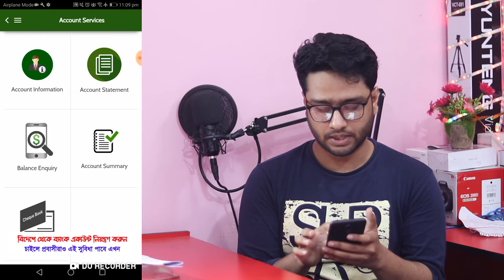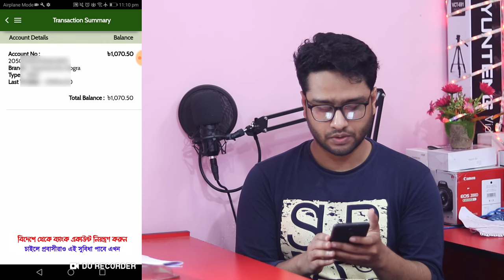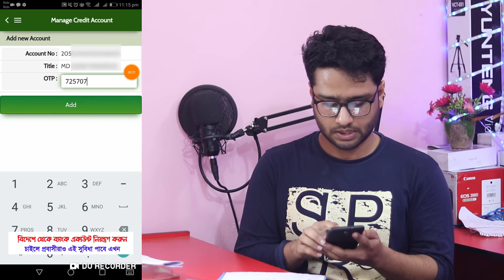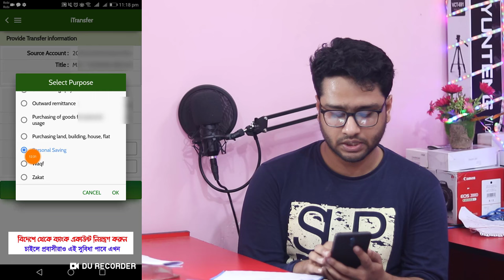Probashi iBanking Islami Bank বিদেশে বসে ব্যাংক একাউন্ট নিয়ন্ত্রণ করতে পারবে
কি ভাবে বিদেশ থেকে ব্যাংক একাউন্ট নিয়ন্ত্রণ করবো ? এই প্রশ্নের সমাধান ধিয়ে হাজির হয়ে গেলাম আজ । প্রবাসীরা নিজেরা চাইলেও এখন এই ইন্টারনেট ব্যাংকিং সুবিধা নিতে পারবে যেকোনো ব্যাংক থেকে । আগে ব্যাংক একাউন্ট খুলে ইন্টারনেট ব্যাংকিং চালু করে নিন । তারপর এই সেবা পাবেন